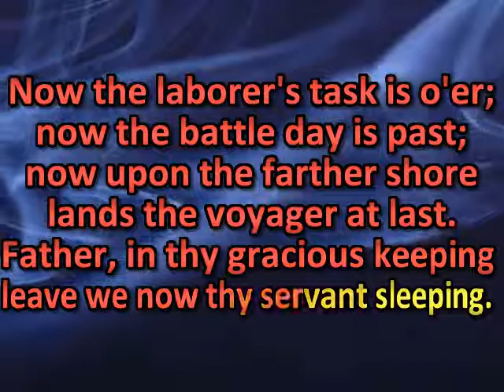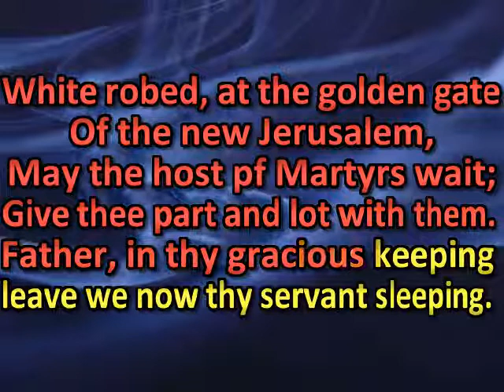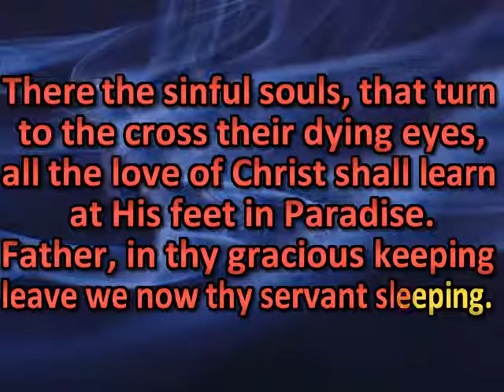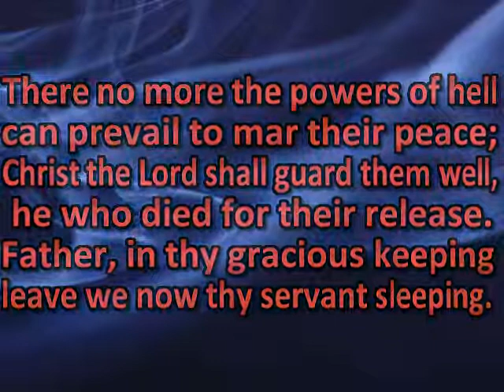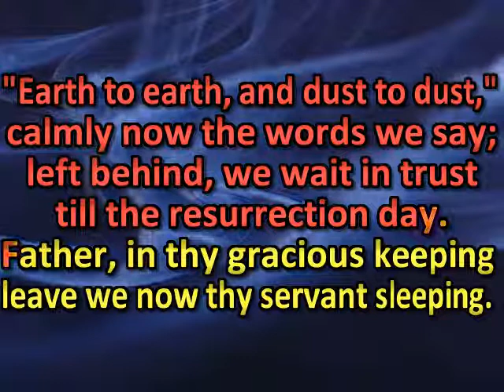Now the labourer's toils are o er